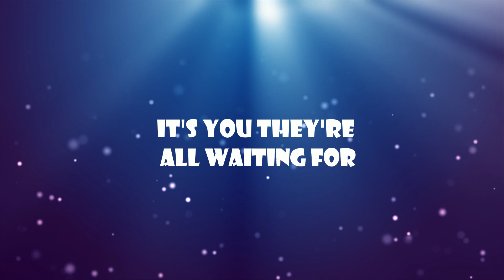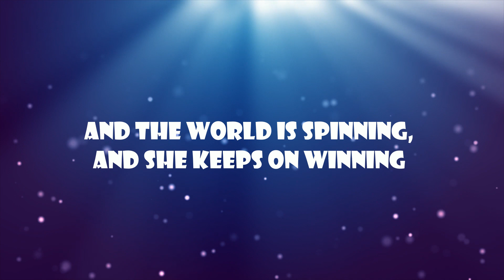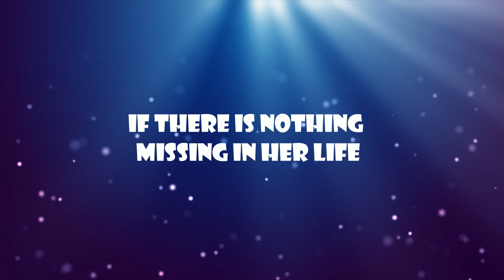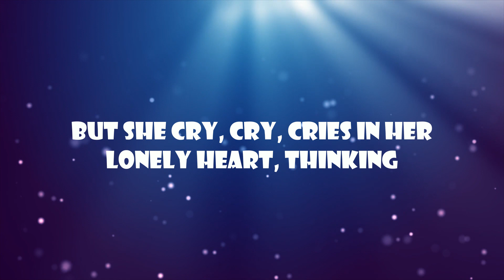Lucky - Britney Spears - Lyrics Video